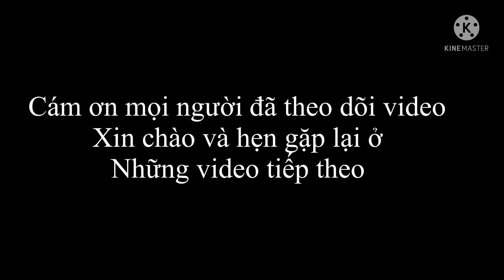Mưa to lũ lớn ngăn cách đôi bờ,Ông muon không thể đến viện khám được rồi-linh văn bé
🔰Địa Chỉ:Hữu Lũng/Lạng Sơn
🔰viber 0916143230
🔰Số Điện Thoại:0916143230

linhvanbe amthucthiennguyen xuanthieutv. Pá